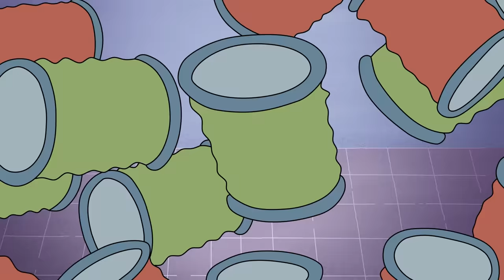What if you got Locked in a Hypermarket for the Rest of your Life?